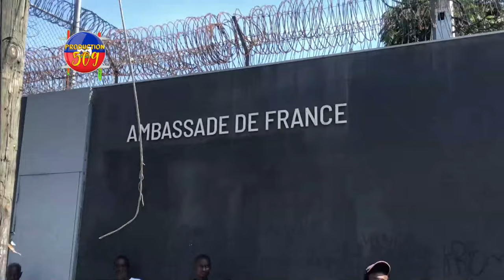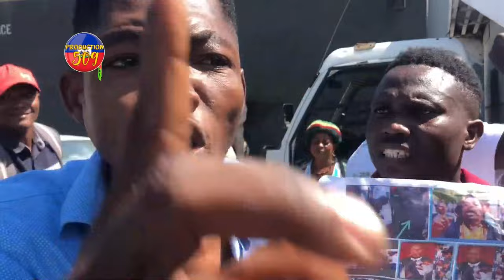PLIZYE MILITAN ANVAYI ANBASAD FRANS LAN GWO LOBEY PETE YO FWA SA YO PAP KANPE JIS KASKE ARIEL BAY PE